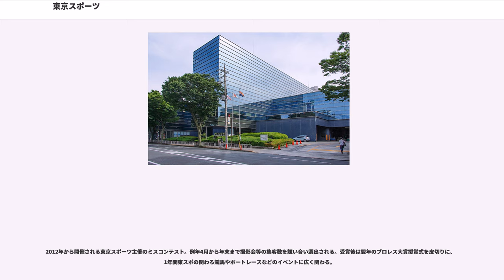東京スポーツ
東京スポーツ（とうきょうスポーツ）は、東京スポーツ新聞社（とうきょうスポーツしんぶんしゃ）が発行する日本の夕刊スポーツ新聞である。略称は「東スポ」（とうスポ）。

休日は原則休刊。GWは5月2日 - 4日頃に、年末年始は12月28日頃に250円 - 300円のGW特大号並びに新春特大号（お正月特別号）がそれぞれ発売され、以後GW並びに正月三が日が過ぎるまで休刊。「飛ばしの東スポ」の異名を取る。

なお、名前が類似している新聞である東京中日スポーツは中日新聞社の東京本社が発行しているもので、東スポとはまったく関係ない。

東スポは、創刊当時からプロレスを大きく扱っており、他に競馬・性風俗関係の記事に強い。
1980年代半ばまでは、赤い見出しとインクで手が汚れるプロレス新聞として知られたが、1面に来るのはたいてい男子プロレスの記事で、長年女子プロレスは扱わっていなかったが、東京スポーツ制定のプロレス大賞は、1995年以降「女子プロレス大賞」が新設されるなど、女子プロの扱いに変化がみられる。

男子プロレスが新日本プロレス、全日本プロレス、国際プロレスの3団体だった時代には、「プロレスのテレビ中継は東スポが独占しろ」の社命のもと、キャップの桜井康雄がテレビ朝日『ワールドプロレスリング』、デスクの山田隆が日本テレビ『全日本プロレス中継』、記者の門馬忠雄が東京12チャンネル（現：テレビ東京）『国際プロレスアワー』の解説をそれぞれ担当していた。

東京スポーツにおいてプロレス記事が多い理由は、夕刊紙であるが故に、野球などの記事での試合速報は他社と勝負にならないことと、プロレスは八百長疑惑もあり、他のほとんどの新聞が扱わなかったためであった。その後「紫色のにくい奴」「リングを染める鮮血の赤から、王者の風格のパープルへ」をキャッチフレーズに、青紫の見出しの紙面に刷新。
1988年、全日本プロレスや新日本プロレスがゴールデンタイムの中継から撤退するなどしてプロレスがマイナー化すると、芸能ゴシップなどが1面に掲載されることが多くなる。1991年4月、ビートたけしが客員編集長に就いてからは、浅草キッドから「日付以外は全て誤報」と言われるほど娯楽性を重視しており、「“ガセ”の東スポ」という異名も持つ。TBSテレビの番組『アッコにおまかせ!』では「“エキサイト新聞”東スポ」と称される。

2000年代あたりからは日本人アスリートの海外進出が本格化したが、時差の関係から、日本のスポーツ紙の中で最も早く国外スポーツの試合結果を伝えられるケースが多いという特性を生かし、野球のメジャーリーグ・ゴルフのPGAツアー・欧州各国のサッカーリーグなど欧米のスポーツに関する記事に力を入れるようになっており、娯楽性の強いゴシップ記事は減少傾向にある。

競馬に関しては、中央競馬の全レース（最大36レース）の馬柱が掲載されている。中央競馬開催前日付けの競馬面において、競馬新聞と同じ品質の紙を使用する。月曜や祝日の翌日に開催される場合、通常は夕刊フジ・日刊ゲンダイと共に休刊する日曜・祝日にも発行する（値段は変わらず）。地方競馬やそれ以外の公営競技についても、ナイター競走中心に予想を掲載することがある。

「マドンナ痔だった」「落合家チンポ丸出し放送」「聖子輪姦」「人面魚重体」「大仁田爆死」「フセインインキン大作戦」「ダイアナ大胆乳」「阪神次期監督上岡龍太郎」「宇宙人化石発掘」「ネッシー出産」「電線に止まったUFO」「SMAP解散」「前田敦子ヌード」「今井絵理子議員ノーパン疑惑」など、1面の奇抜な見出しが特徴である。これらの見出しの下には小さく「?」「か」「も」「説」「絶叫」などの語句・記号が書かれ濁されていることが多いが、そうした見出しに関しては、売店や新聞スタンドに陳列されている状態や折りたたんである状態では見えないよう、紙面のレイアウトが計算されている。

かつては東京都中央区築地の日刊スポーツ本社工場で印刷されていたが、1988年6月以降は東京都江東区越中島の東日印刷本社ビル内に本社・編集局を構え、印刷も東日印刷が行っている。

北海道発売分に関しては、2009年6月29日から、北海道北広島市の毎日新聞北海道センターでの現地印刷へ切り替えられたものの、2017年12月28日分をもって北海道における現地印刷や販売は終了した。

もっとも、本件記事が名誉毀損にわたるものではないと...